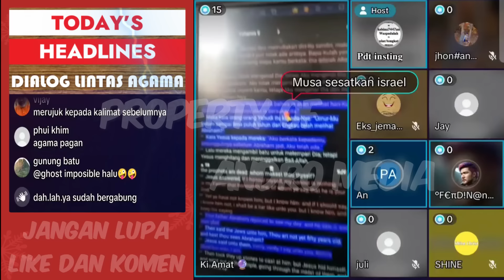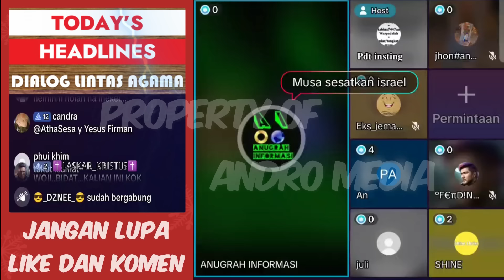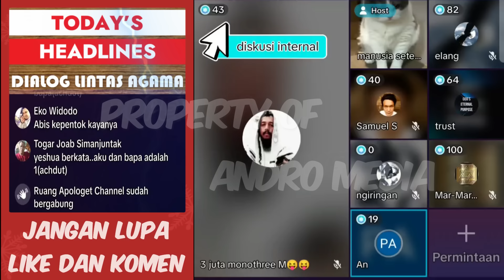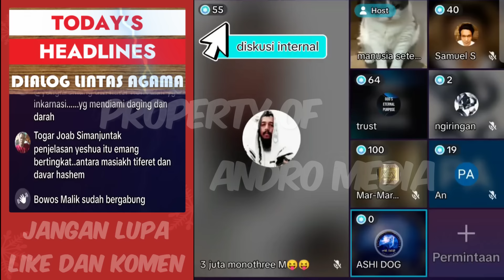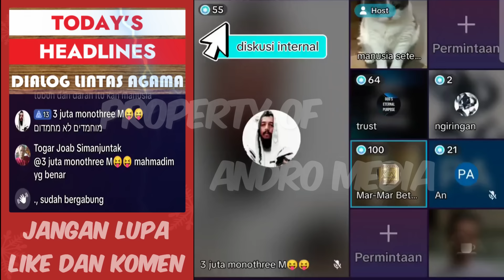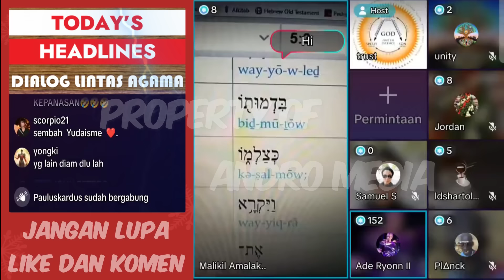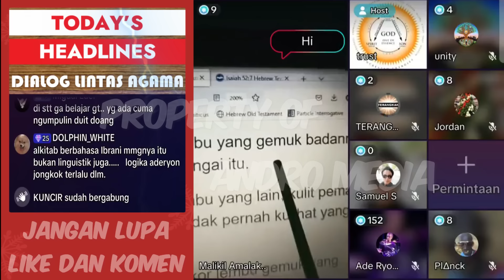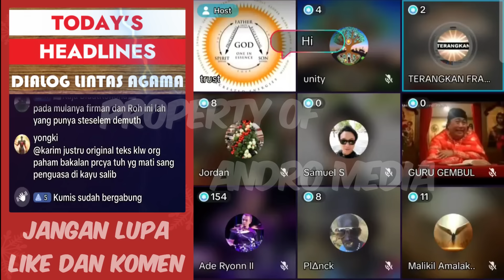Dan Terjadi Lagi Sesama Oten Saling Jambak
Akhirnya si Kiamat dipermalukan temannya karena tak paham bahasa inggris